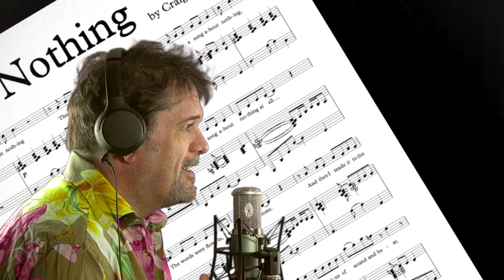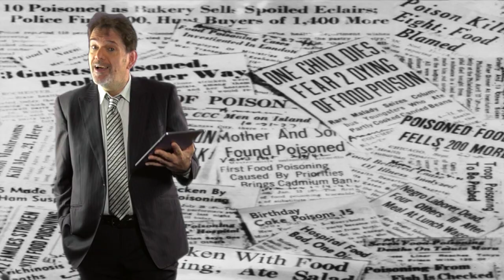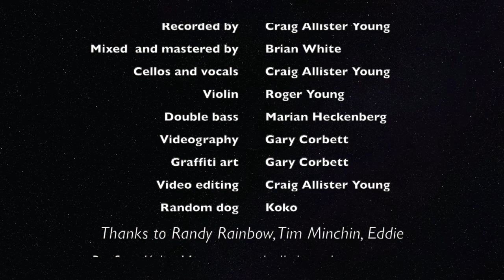Nothing by Craig Allister Young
A cabaret song about Nothing by Craig Allister Young